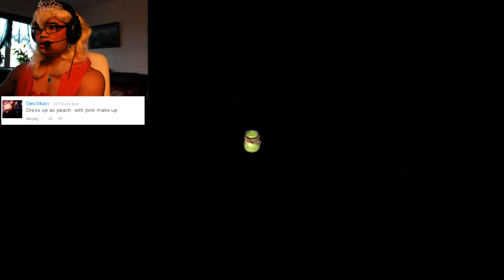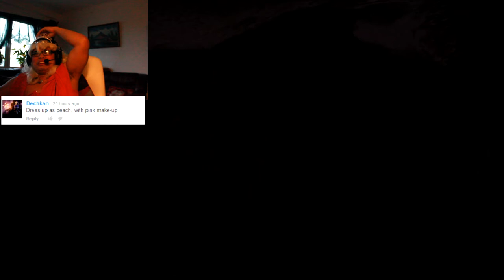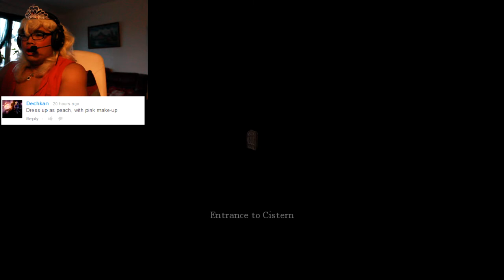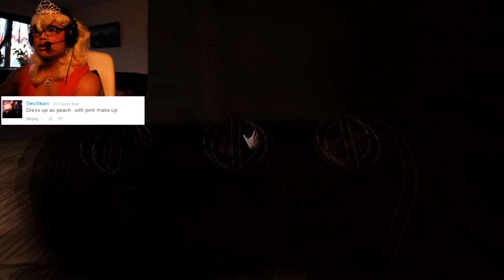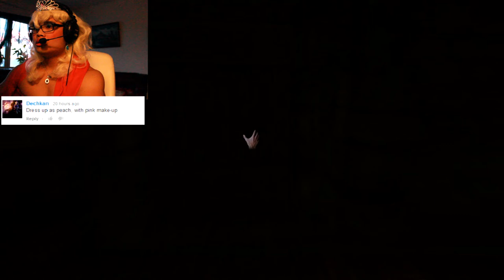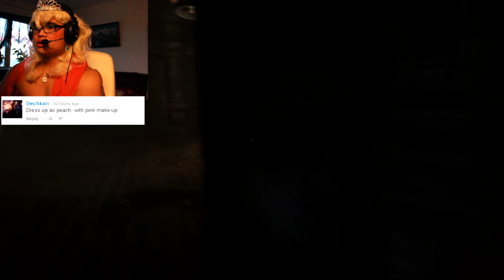ADA - Amnesia Part 13 - PEACH DIED HERE!